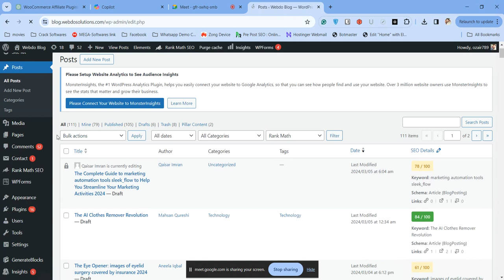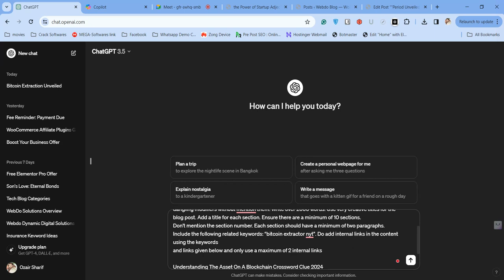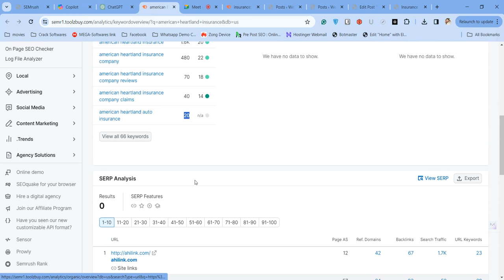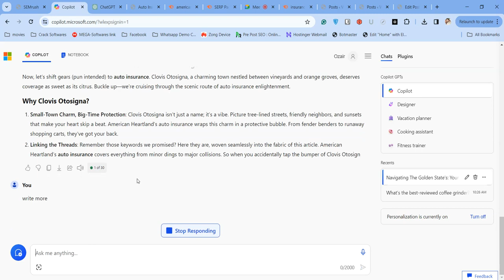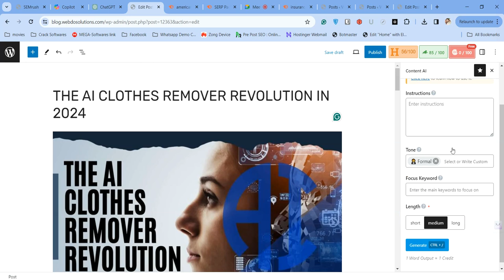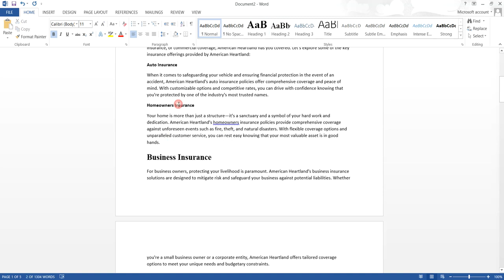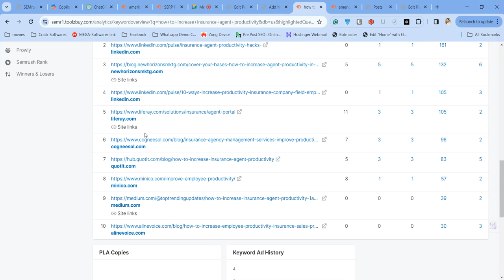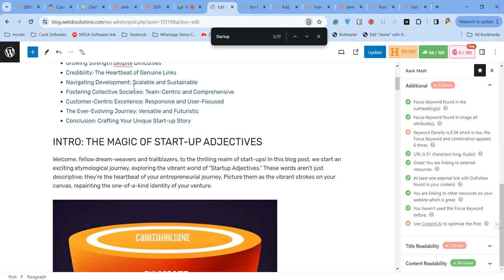Internship Class-9 | How to Mastering On-Page SEO with Rank Math The Ultimate Guide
Training Features:
Get Premium WhatsApp Support By Trainers
Online Training Option is also Available
Get Certification
Recorded Lectures if you missed it
Job Confrimation 110%
Freelancing Training
Class Assignments, Practical Projects & Final Exam.
In this video, you will learn everything you need to know about mastering On-Page SEO with Rank Math. On-Page SEO is crucial for improving your website's search engine ranking and attracting more organic traffic. With Rank Math, a powerful SEO plugin for WordPress, you can easily optimize your website's content for search engines and maximize your visibility online.

We will cover the key features of Rank Math and show you how to effectively optimize your content for search engines. From keyword research and optimization to creating SEO-friendly meta tags and optimizing images, this video will guide you through the process of improving your website's On-Page SEO with Rank Math.

Whether you are a beginner looking to learn more about On-Page SEO or an experienced marketer wanting to enhance your SEO strategy, this video is for you. Watch now and take your On-Page SEO skills to the next level with Rank Math.

In this tutorial, we will delve into the essential aspects of on-page SEO using the powerful Rank Math plugin.